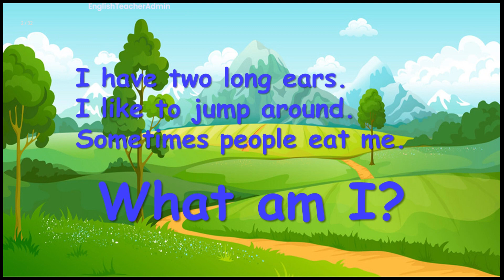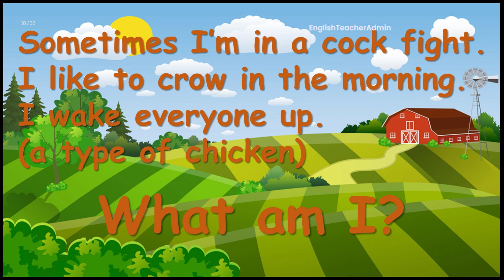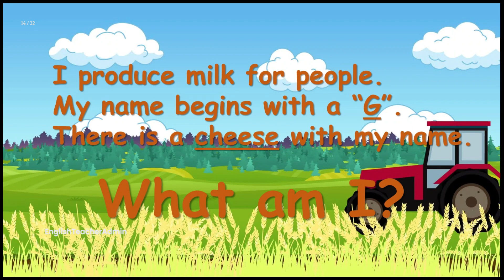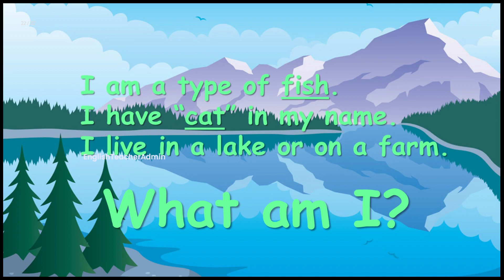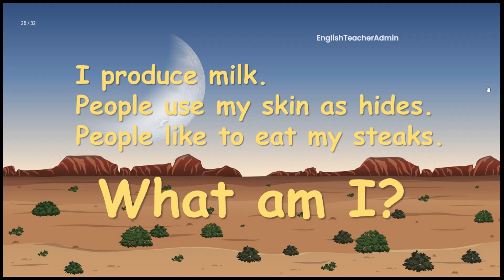Game Farm Animals: What am I? English, Kids Vocabulary and Sentences, Read Along, Zebu, Cow, Pig